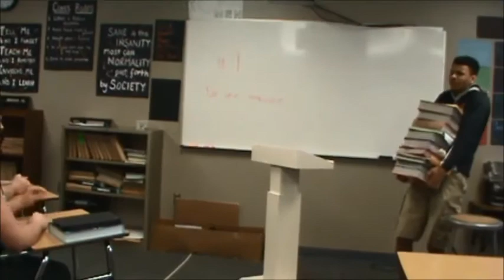How to Survive High School!!!